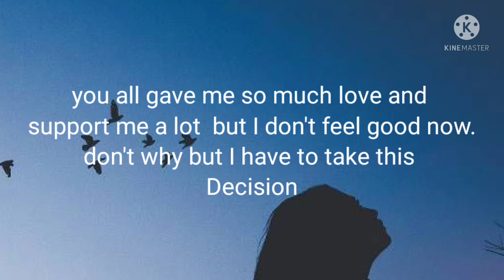I am qutting youtube 😔